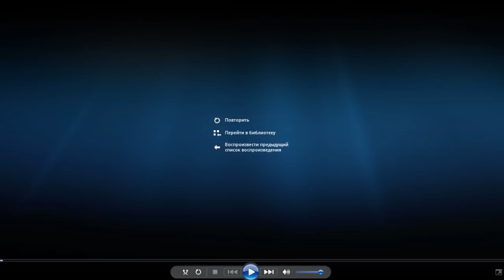ZG STRONG 2018 // Category +105 || Right Hand ✓ Reabilitation Trubin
GO_instagram!